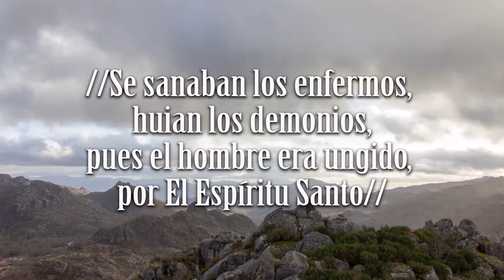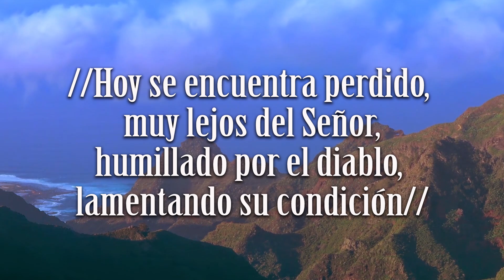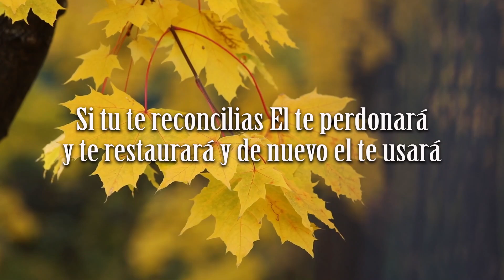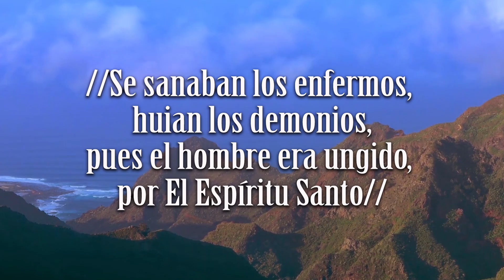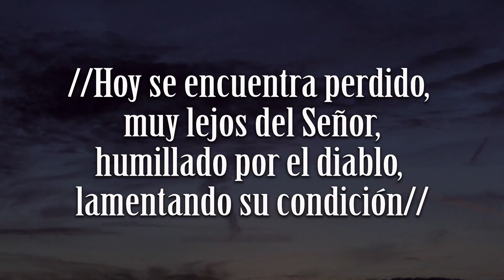Wilson Camey 2019 / Flecha Malvada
Compartimos con ustedes el nuevo album de Wilson Camey y su banda Transfiguración International, del Pastor Julio Elías / Fiel es el tema del nuevo album y este tema musical es Flecha Malvada, Autor: Julio Elías  / Proyecto Grabado en Prosound Digital / Faustino Gomez